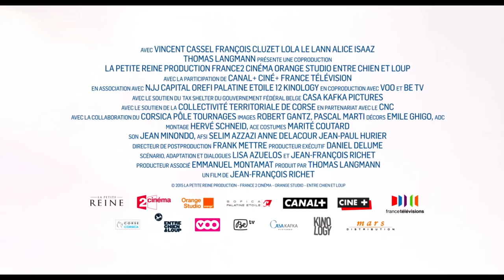Un moment d'égarement (2015) - Trailer French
Directed by : Jean-François Richet
Produced by : La Petite Reine - Reine Sales

Antoine and Laurent, old friends, spend their vacation in Corsica with their respective daughters: seventeen-year-old Louna and eighteen-year-old Marie.
 One evening at the beach, Louna seduces Laurent.
 Louna is in love, but for Laurent it was nothing more than a momentary distraction.
 Without revealing her lover's name, Louna confides in her father, who tries by any means to discover who his daughter's lover is.
 How long will the secret be able to be kept hidden?